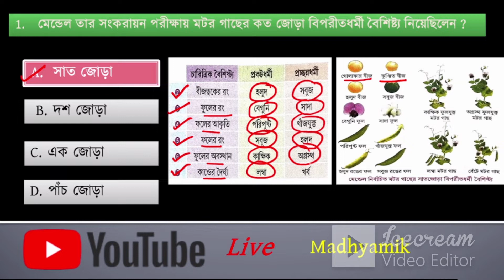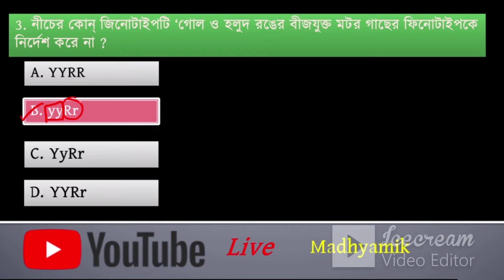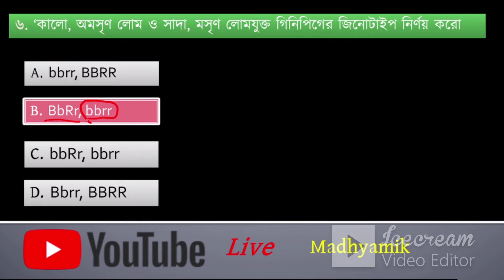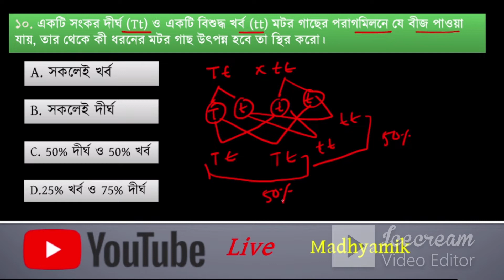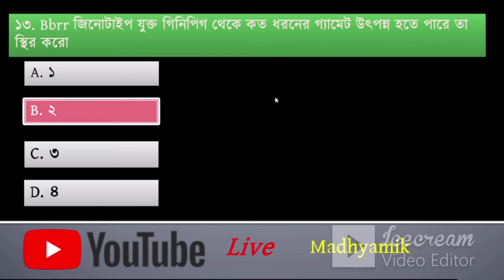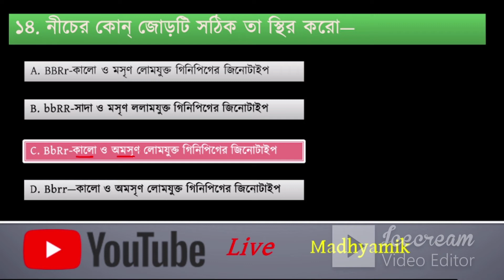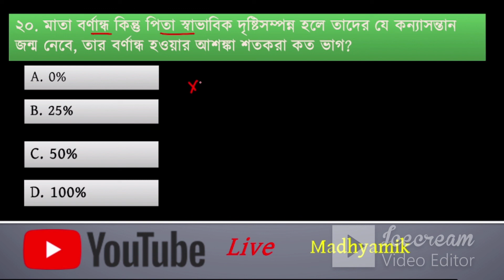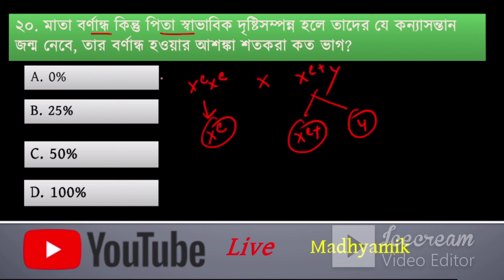Madhyamik Life Science Last Minute MCQ Suggestion 2022 | বংশগতি ও কয়েকটি সাধারণ জিনগত রোগ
In this video lesson we will discuss about LifeScience Suggestion for Madhyamik_2022

2022 madhyamik life science suggestion,
wbbse class 10 life science suggestion,
biology suggestion,class 10 biology suggestion 2022,
class 10 biology question,
class 12 biology suggestion 2022,
biology class 10,class 10 biology,
madhymik exam news today 2022,
hs 2022 news today,
madhyamik 2022 exam cancel news,
wb hs exam 2022 news today,
2022 madhyamik exam date,
madhamik exam 2022 news today,
madhyamik news today 2022,
madhyamik pariksha 2022,
2022 madhyamik pariksha,
madhyamik exam news today,
madhamik exam 2022 news west bengal,
madhyamik 2022 cancel news,
2022 hs exam news,
2022 madhyamik physical science suggestion,
madhyamik test pariksha question,madhyamik 2022
life science last minute suggestion,
madhymik history suggestion 2022,
madhyamik geography suggestion 2022,
madhyamik exam 2022 news today,
মাধ্যমিক জীবন বিজ্ঞান সাজেশন 2022,
মাধ্যমিক জীবন বিজ্ঞান সাজেশন,
মাধ্যমিক জীবন বিজ্ঞান ছবি সাজেশন,
মাধ্যমিক জীববিজ্ঞান চিত্রাঙ্কন সাজেশন ২০২২,
মাধ্যমিক জীববিজ্ঞান সাজেশন,মাধ্যমিক জীবনবিজ্ঞান চিত্র সাজেশন 2022,
এসএসসি পরীক্ষা ২০২২ জীববিজ্ঞান সাজেশন,
মাধ্যমিক জীবন বিজ্ঞান সাজেশন 2020,
2022 মাধ্যমিক জীবন বিজ্ঞান সাজেশন,
মাধ্যমিক জীবন বিজ্ঞান সাজেশন (ছবি) 2022,
মাধ্যমিক ভৌতবিজ্ঞান সাজেশন 2022,
মাধ্যমিক জীবন বিজ্ঞান চিত্র সাজেশন
2022 madhyamik life science suggestion
madhyamik life science chapter 3
madhyamik life science chapter 2
madhyamik life science chapter 1
madhyamik life science suggestion 2022 new syllabus